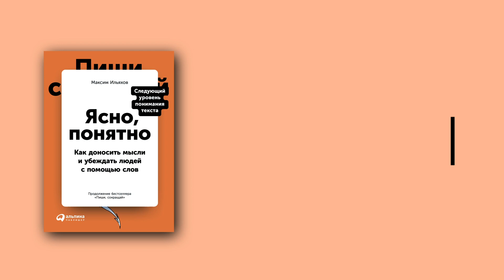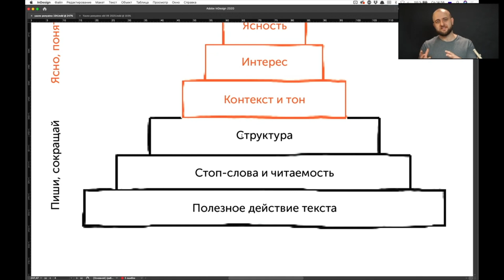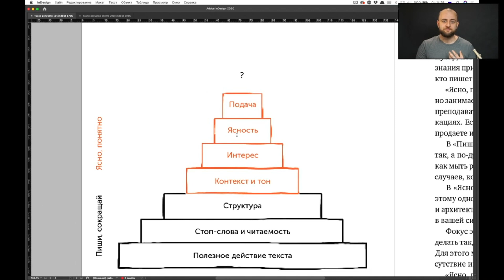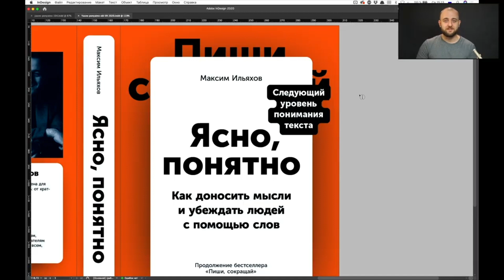Ясно, понятно. Как доносить мысли и убеждать людей с помощью слов. Максим Ильяхов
В 2016 году вышла книга «Пиши, сокращай»: в ней были описаны базовые приемы работы с текстом: как удалять смысловой мусор, повышать читаемость и структурировать текст. Эти знания применимы почти к любому тексту и будут полезны всем, кто пишет по работе.

«Ясно, понятно» — продолжение для тех, кто профессионально занимается текстом: рекламщиков, журналистов, пиарщиков, преподавателей, блогеров и всех, кто задействован в коммуникациях. Если вы пишете письма, выступаете с презентациями, продаете или обучаете — всё это для вас.

В «Пиши, сокращай» были однозначные правила: делай вот так, а по-другому не делай. Они похожи на правила гигиены — как мыть руки перед едой. Они необходимы, но найдется много случаев, когда их недостаточно.

В «Ясно, понятно» Максим Ильяхов рассказывает о более сложных вещах, поэтому однозначных решений меньше. Вы уже сами, как авторы и архитекторы своего послания, будете решать, что применимо в вашей ситуации, а что — нет.

Фокус этой книги — на результативной коммуникации: как делать так, чтобы люди понимали нас и делали то, что мы хотим. Для этого мы будем устранять преграды: дурной контекст, отсутствие интереса, абстракции и ощущение «полотна текста».